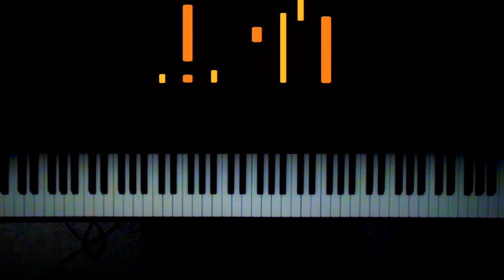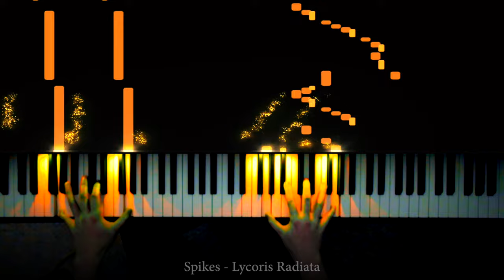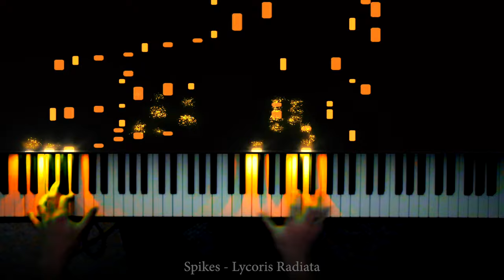Spikes - Lycoris Radiata (Tragic Piano Solo)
I am currently offering Piano Lessons for a limited time.

This is Spike's unforgettable piece portraying the death of childhood through Lycoris Radiata (the red spider lily), a flower from ancient times that carries symbolism of death and loss.

Any other music service just search for MusicalBasics